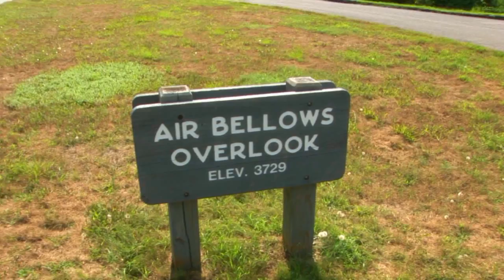Air Bellows Overlook Blue Ridge Parkway